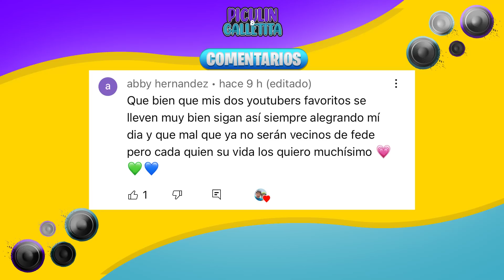DORMIMOS EN EL PISO POR ULTIMA VEZ EN NUESTRA CASA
BENJI🐶